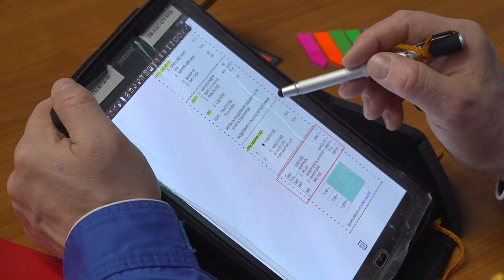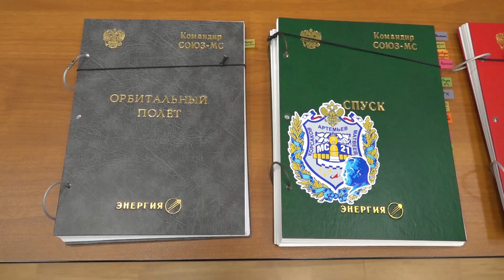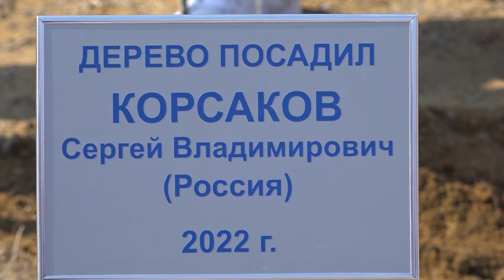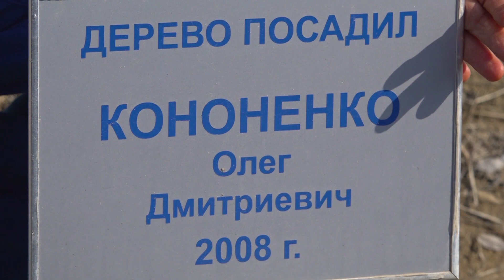Один день из жизни экипажей МКС-67 на Байконуре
На космодроме Байконур продолжается подготовка к запуску транспортного пилотируемого корабля «Союз МС-21». Каждый день у членов основного (космонавты Роскосмоса Олег Артемьев, Денис Матвеев, Сергей Корсаков) и дублирующего (космонавты Роскосмоса Сергей Прокопьев, Дмитрий Петелин и Анна Кикина) экипажей МКС-67 расписан буквально по минутам. У них проходят занятия по бортовой документации транспортного пилотируемого корабля и российского сегмента МКС, практические занятия по работе с различным оборудованием, тренировки по ручному причаливанию, подготовка к факторам космического полета, научные эксперименты, физическая подготовка и многое другое.